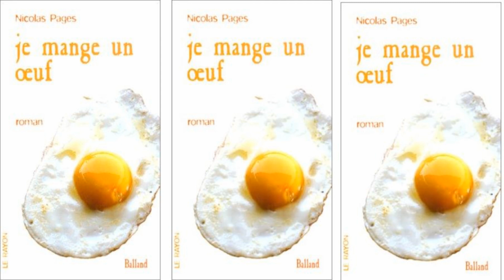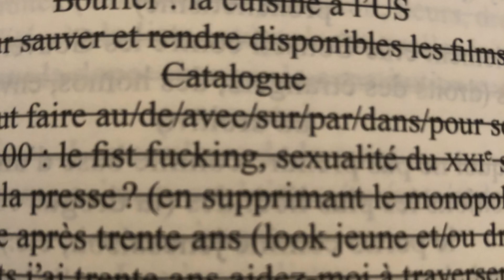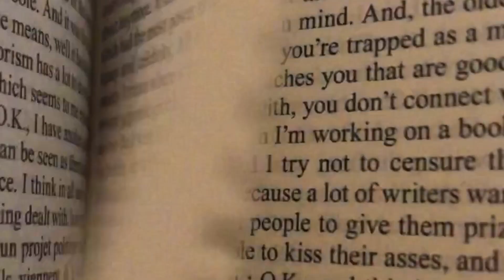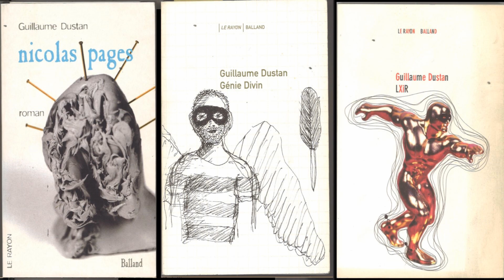Thomas Clerc Œuvres II Guillaume Dustan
Thomas Clerc, à l'occasion de la parution du volume deux des Œuvres de Guillaume Dustan aux éditions P.O.L qui regroupe 3 livres de Guillaume Dustan: "Nicolas Pages" (Prix de Flore 2000), "Génie Divin" et "LXiR", publiés aux éditions Balland, dans la collection "Le Rayon", entre 1999 et 2002. Thomas Clerc en a fait l'édition, la préface et les notes. A Paris le 22 janvier 2021.

"Je suis radieuse. Je suis intelligente. Je suis une bombe
sexuelle. Je suis drôle. J’habite le Marais.
Mes amis me demandent : Mais ? Guillaume Dustan ?
Quel est votre secret ?
Mon secret ?
Je suis dépensière.
Je me drogue sans arrêt.
Je danse.
Et, surtout, je suis amoureuse."

« Ce qui se joue dans ces trois nouveaux
livres est le passage du sexe au genre, du je au nous
et de la subjectivité pure à l’impureté de la politique.
Le plus grand écrivain politique de sa génération n’a
en effet pas été perçu à sa juste mesure – ni comme
écrivain ni comme politique – par les divers acteurs
du champ intellectuel. »
Thomas Clerc